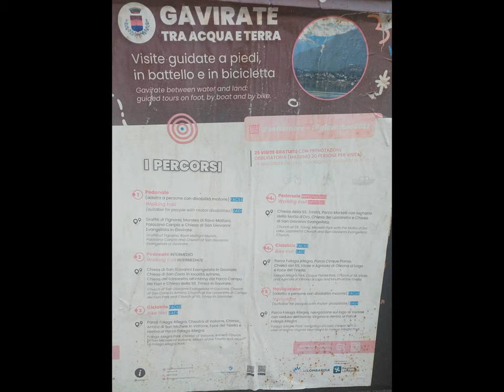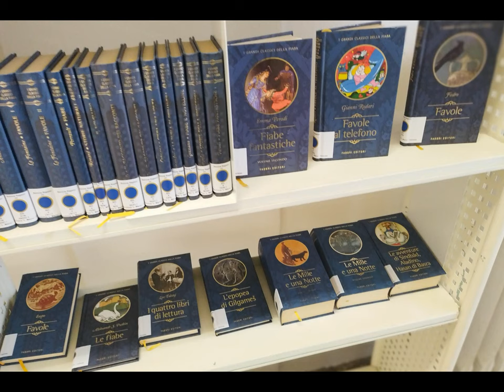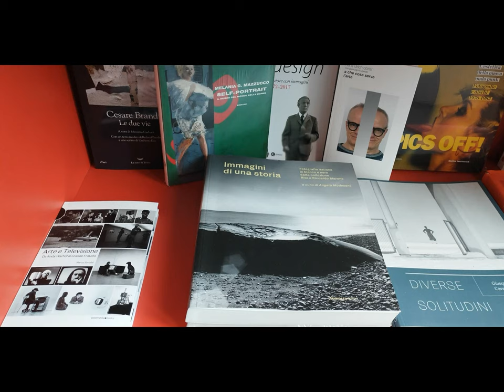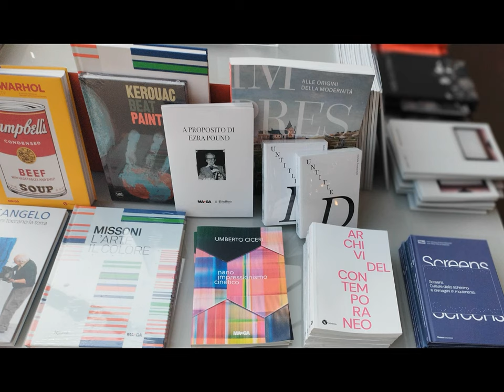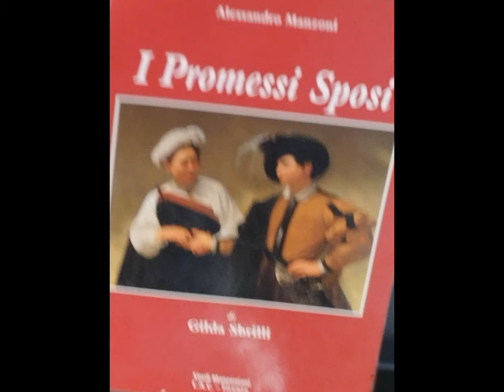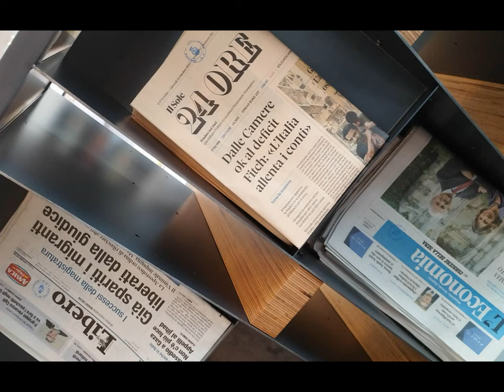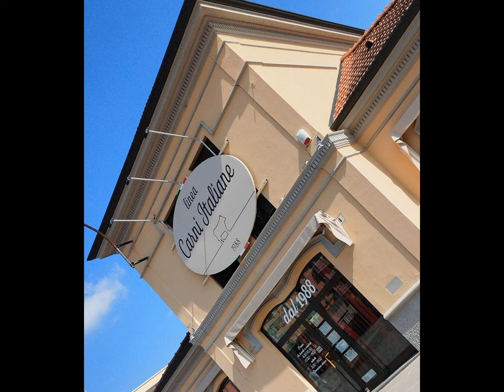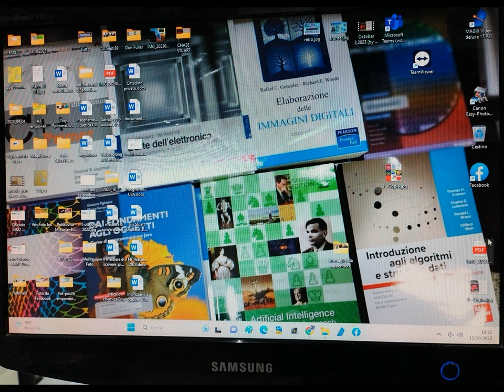MA*GA et al. [by Sergio Conegliano]